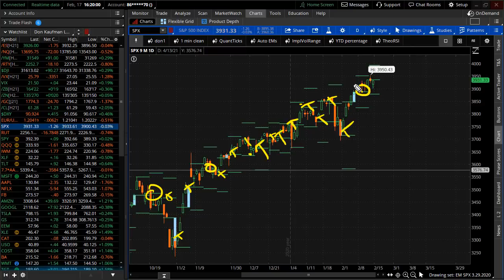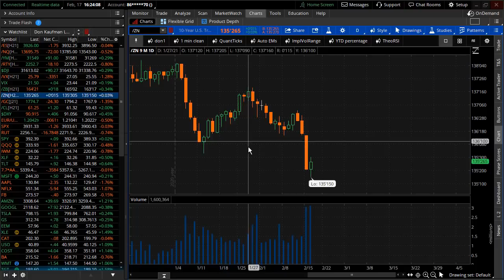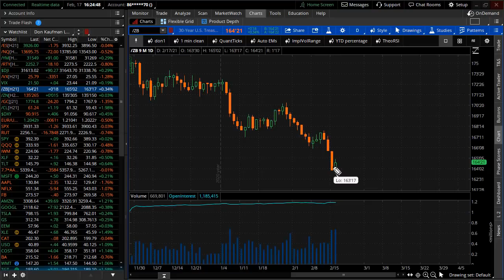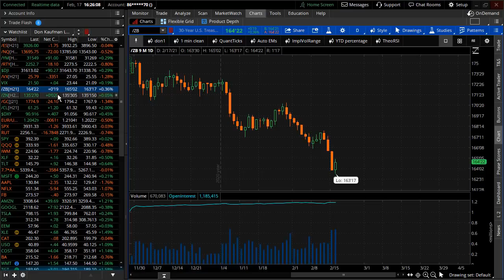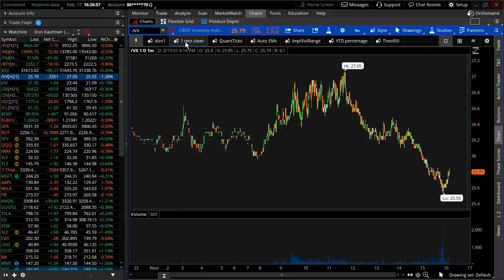Massively Unchanged Markets?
Bonds moving big recently with huge volume yet the stock market isn't moving.  What's going on here?  The bonds usually lead the way so one only of these two things can happen now...